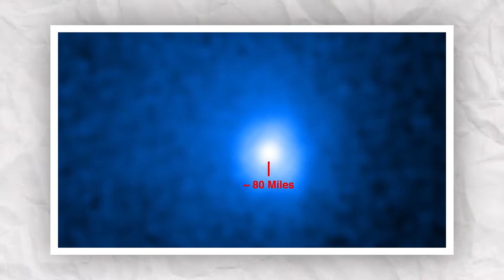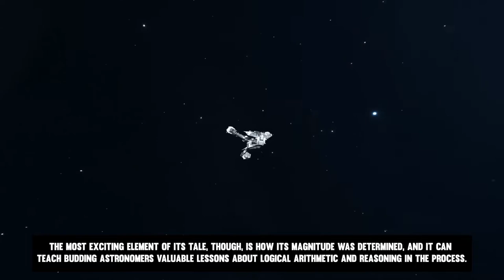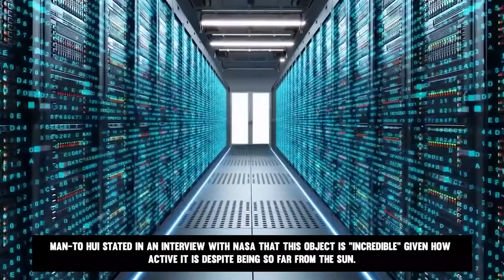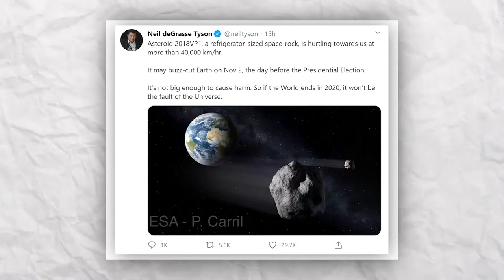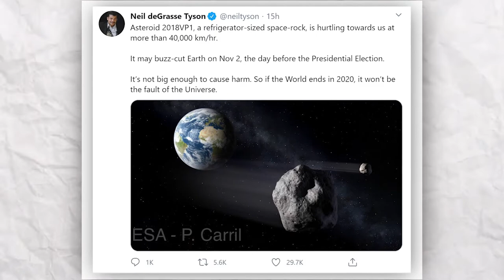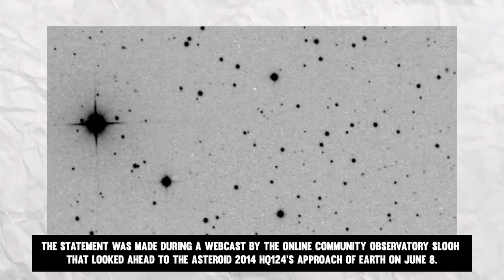NASA UNVEILS The Largest Comet In The Solar System!1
Data gathered by NASA's Hubble Space Telescope indicates that a "behemoth" comet is moving in the direction of the inner solar system. The comet, known as Comet C/2014 UN271, is now 2 billion miles away and is thought to have a nucleus that is roughly 80 miles large, according to NASA.

Since the comet is still too far away for Hubble to determine its exact size, NASA estimated its size to be larger than the state of Rhode Island. C/2002 VQ94, whose nucleus was estimated to measure 60 miles across, formerly held the record for the largest comet ever seen.

In the statement from NASA, it was stated that the comet's nucleus is "approximately 50 times larger than found at the centre of most known comets." 500 trillion tons is what is thought to be its weight.
But, will it move towards the Earth? Let’s find out!

Hi guys! Welcome back to Beyond Unknown. Today we will be taking a look at the largest come ever. Make sure to stick till the end of this video as we have a lot to cover.

The Earth is constantly being passed by frozen and rocky objects of every size and shape, according to astronomers. They were shocked, though, to observe the largest comet they had ever seen.

The newest big event in astronomy news is comet C/2014 UN271 (Bernardinelli-Bernstein). The largest known comet in existence, this giant is 80 miles big and weighs over 500 trillion tons.

In November 2010 at the Cerro Tololo Inter-American Observatory in Chile, astronomers Gary Bernstein and Pedro Bernardinelli made the first discovery of C/2014 UN271. Even though C/2014 UN271 has been closely scrutinized by ground-based and space-based telescopes, its exact size has remained a mystery up until this point.

The length of time required to estimate the magnitude of Bernardinelli-Bernstein is puzzling given that it was discovered more than ten years ago. The most exciting element of its tale, though, is how its magnitude was determined, and it can teach budding astronomers valuable lessons about logical arithmetic and reasoning in the process.

While it wasn't powerful enough to estimate the comet's proportions from billions of miles away, the Hubble Space Telescope was essential to NASA's method. A better image of the comet's nucleus was also made possible by the passage of time because the comet moved closer to NASA's equipment over the course of the intervening 12 years, traveling almost a billion miles closer.

Man-To Hui of the Macau University of Science and Technology in Taipa, Macau, who is the lead author of the research report, and the team relied on these elements greatly.

Man-To Hui stated in an interview with NASA that this object is "incredible" given how active it is despite being so far from the Sun. In order to confirm our estimate that the comet would be large, we needed the finest available data.

Prior to comparing the five photographs of the comet captured by Hubble with those from Chile's Atacama Large Millimeter/submillimeter Array telescope in 2010, the two sets of images were first taken. Similar measurements were found in the Hubble photos, however the nucleus in the Hubble image was darker and much larger than it appeared in the Chilean telescope image.

The challenge was to keep the comet's vast "coma" or "tail," which is made up of melting ice and dust particles that are ejected from the nucleus as it approaches the sun, from the comet's smaller, more compact "tail." The team led by Hui created a computer model of the coma and fitted it to Hubble's photos to achieve this.

They then subtracted the model's coma from the measurements, giving them a rough idea of the nucleus size that would fit the images.